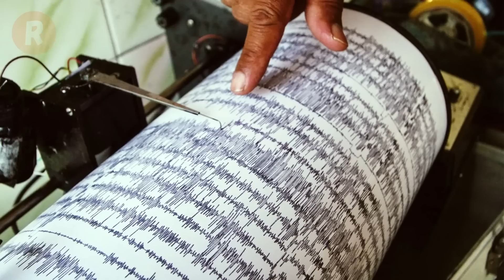بعد نبأ تركيا تفتح سدودها على العراق ! حُماة دجلة تحذر: وضع السدود في البلاد غير مطمئن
بعد نبأ تركيا تفتح السدود على العراق ! حُماة دجلة تحذر: وضع السدود في البلاد غير مطمئن